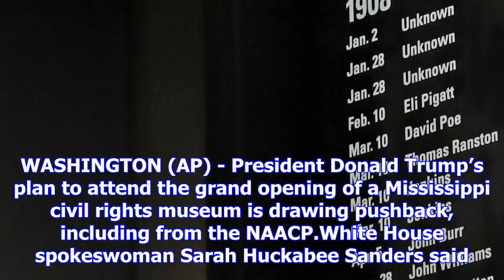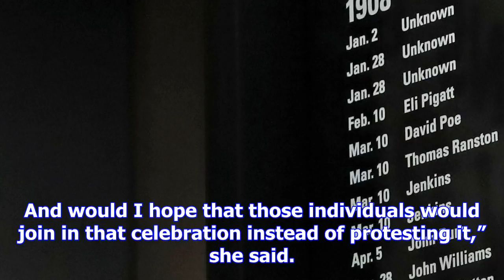Some object to trump attending civil rights museum opening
WASHINGTON (AP) - President Donald Trump’s plan to attend the grand opening of a Mississippi civil r...